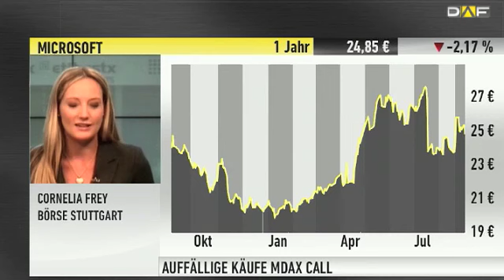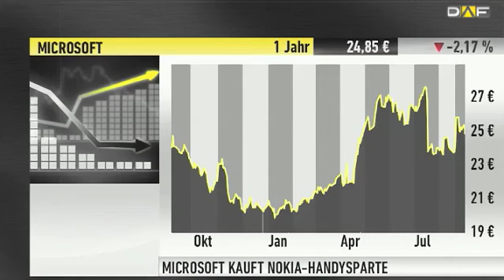Microsoft-Deal: Nokia-Aktie im Höhenflug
Der Softwarkonzern hat zugeschlagen und die Handy- und Smartphonesparte von Nokia für 5,4 Milliarden Euro gekauft. Über den Deal und wie es für beide Konzern nun weitergehen könnte, sprechen wir mit Alfred Maydorn vom maydorn-report.